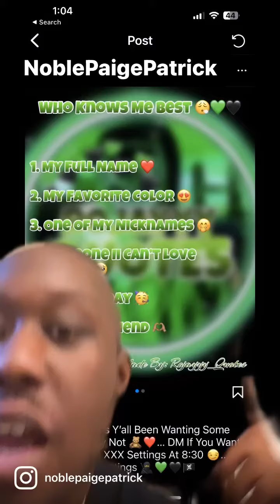Get to know me best